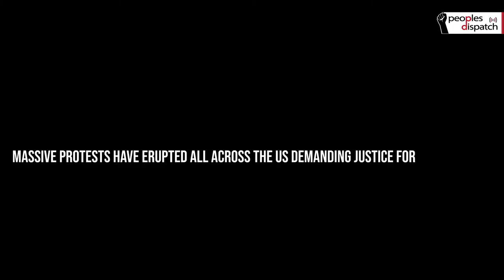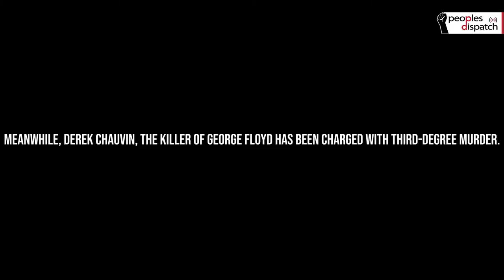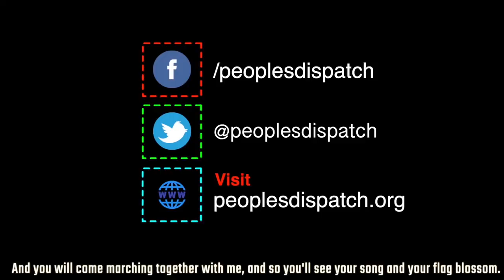BlackLivesMatter: People's Rebellion in the Belly of the Beast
Since Monday May 25 people have taken the streets in cities across the United States demanding justice for George Floyd who was killed by police in Minneapolis. A video of his unjust murder circulated widely across social media and his death has served as the tipping point for people frustrated with the racist, capitalist system. The protests are some of the most intense and largest seen since the 2014 Ferguson uprising which occurred after police murdered 18-year-old Michael Brown.